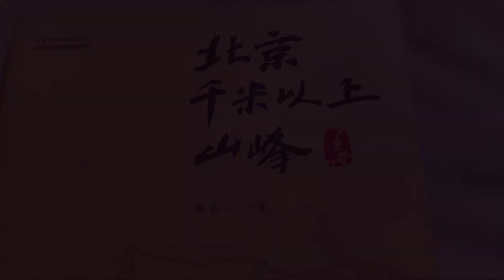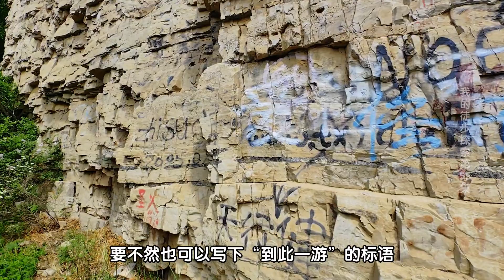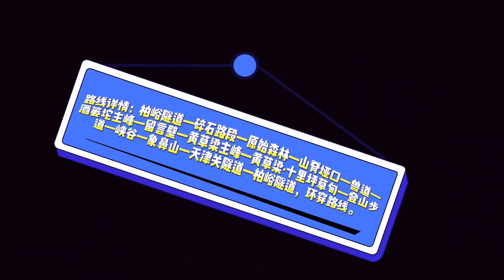我的徒步探索第55集 徒步越野北京門頭溝柏峪村至酒簍坨和黃草梁十里坪小環線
My Hiking Exploration Ep.55
The loop hike from Beijing Mentougou Baiyu village to Jiuloutuo mountain and Huangcaoliang mountain meadow
徒步行程介紹：
總里程共計16.8公里，用時近8小時完成，累計爬升946米。黃草梁主峰海拔1737米，山頂標誌物為小瑪尼堆。 該山峰山頂部分分佈有大面積高山草甸，十分平坦，加之每到秋冬季植被枯萎，草甸子上黃草一片，故得名黃草梁。 黃草梁山勢和緩，頂部呈傾斜的岩溶高原形態。 東南側斷層、節理發育，經流水切割形成一組呈北西向平行排列的溝谷，為泥石流多發區，海拔900米以上的陰坡和溝谷地帶有樺林、樺楊林等。酒簍坨主峰海拔1686米，山頂標誌物為鐵三腳架。
今日我們環線徒步打卡門頭溝酒簍坨和黃草梁兩座山峰。 從柏峪隧道旁開始徒步，全程路況都很成熟，無難度。 輕鬆抵達黃草梁與酒簍坨的埡口，自埡口向南走幾百米非成熟路線後登頂酒篓坨，山頂視野不是非常開闊。 注意，登頂酒簍坨這段非成熟路線幾乎沒有路徑且灌木太密，循跡時需慎重，提防迷路。 返回埡口繼續沿成熟小路去往黃草梁，爬升至海拔1600多米時穿出原始森林進入高山草甸地貌，打卡留言壁後登頂。 黃草梁主峰視野開闊，可以看到遠處的北京最高峰東靈山一帶以及近處的龍門口大峽谷、灰金坨、大尖崛、大頭慶、瓜曲草、白鐵山、三棱坨等一些冷門千米山峰。 我們在黃草梁十里坪大草甸上吃午飯休息，並遛彎閒逛，隨後開始下山。 下山路段是黃草梁登山步道，步道已損毀，碎石非常多很滑。 路過象鼻山后很快抵達天津關隧道，再沿雙大路向西南方行進約2公里后返回柏峪隧道，取車回京完成這次環線徒步。